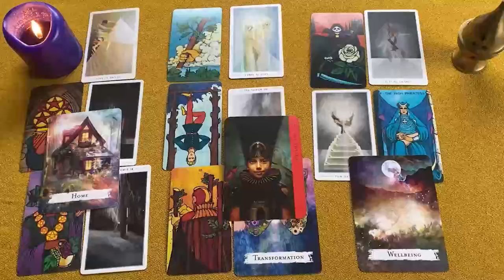LIBRA TE DAS CUENTA DE ALGO TREMENDOOO ❗️💌😱 URGENTE 💥🚨 HOROSCOPO LIBRA AMOR OCTUBRE 2024